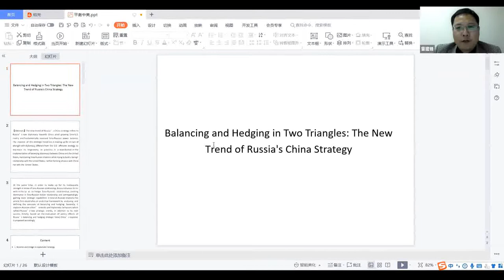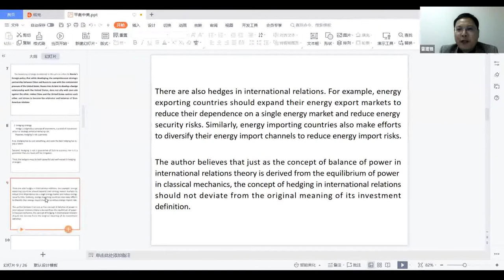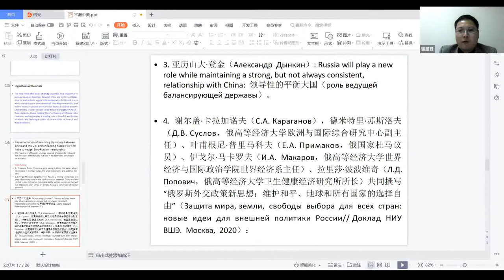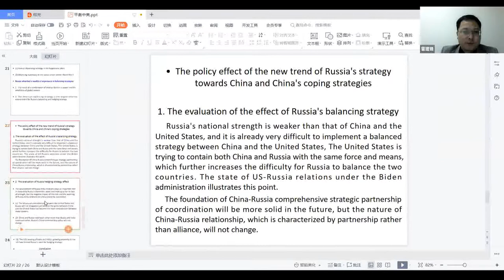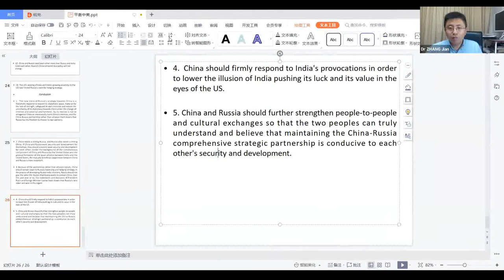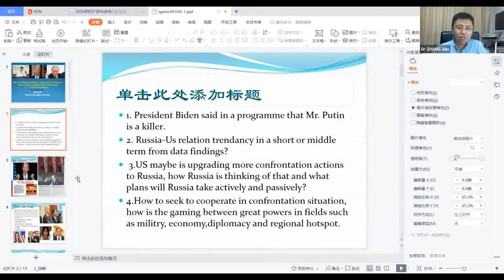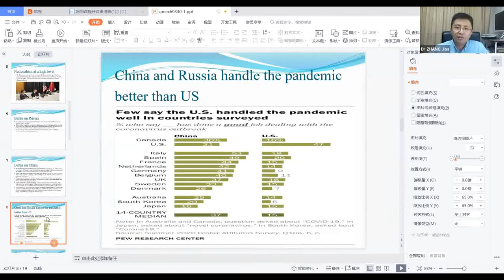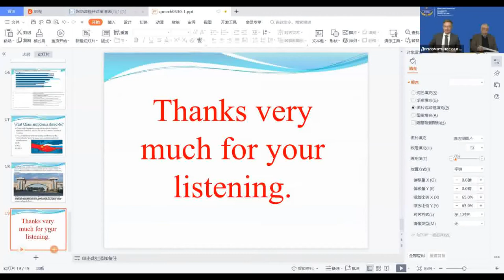Conference. Risks and Opportunities on the Way to Promote Security in Eurasia and the Pacific Region